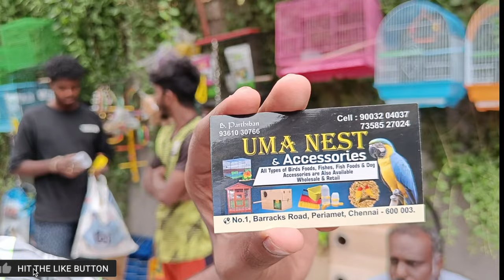Rare Exotic Breeds in Broadway Sunday Open Pets Market | Friendship Day Offer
For Puppies Enquiry and Video Making

Anchor : - G.k. Vignesh

G.k.Vignesh - Producer , Director , Camera Man , Video Editing - Channel Owner

Business
Watsapp
Fb message or Instagram message

affenpinscher
Afghan hound
Airedale terrier
Akita
Alaskan Malamute
Australian shepherd
Australian terrier
basenji
basset hound
beagle
bearded collie
Bedlington terrier
Bernese mountain dog
bichon frise
black and tan coonhound
bloodhound
border collie
border terrier
borzoi
Boston terrier
bouvier des Flandres
boxer
briard
Brittany
Brussels griffon
bull terrier
bulldog
bullmastiff
cairn terrier
Canaan dog
Chesapeake Bay retriever
Chihuahua
Chinese crested
Chinese shar-pei
chow chow
Clumber spaniel
cocker spaniel
collie
curly-coated retriever
dachshund
Dalmatian
Doberman pinscher
English cocker spaniel
English setter
Eskimo dog
Finnish spitz
flat-coated retriever
fox terrier
foxhound
French bulldog
German shepherd
golden retriever
Gordon setter
Great Dane
greyhound
Irish setter
Irish water spaniel
Irish wolfhound
Jack Russell terrier
Japanese spaniel
keeshond
Kerry blue terrier
komondor
kuvasz
Labrador retriever
Lakeland terrier
Lhasa apso
Maltese
Manchester terrier
mastiff
Mexican hairless
Newfoundland
Norwegian elkhound
Norwich terrier
otterhound
papillon
Pekingese
pointer
Pomeranian
poodle
pug
puli
Rhodesian ridgeback
Rottweiler
Saint Bernard
saluki
Samoyed
schipperke
schnauzer
Scottish deerhound
Scottish terrier
Sealyham terrier
Shetland sheepdog
shih tzu
Siberian husky
silky terrier
Skye terrier
Sussex spaniel
spitz
Tibetan terrier
vizsla
Weimaraner
Welsh terrier
West Highland white terrier
whippet
Yorkshire terrier